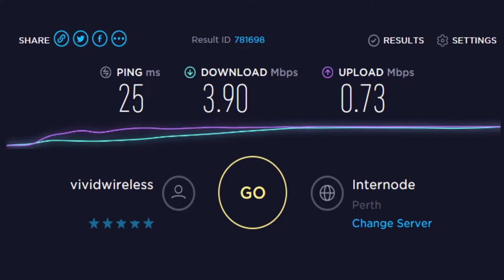WHY NO NUKETOWN?! - Black Ops 4 - offline nuketown doesnt exist!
Wanted to share my thoughts on the new Nuke-Town map that currently Doesn't exist for local custom games...

Show me those Likes, Hit the Subway button and caress my ding-a-ling for updates on when more videos go live!

Supported by DPADga.
Assorted Grips, Gaming Accessories and Tournaments.

Rig setup is:
intel i5 3.3ghz
16gb RAM Corsair
6gb 1060 Nvidia Graphics Gigabyte
Gigabyte z170X-Gaming 7 motherboard
Corsair 550w Powersupply
Corsair liquid cooling

Peripherals are:
Razer Deathstalker chroma keyboard
Razer Mamba 2012 gaming mouse
Logitech Surround sound speakers
Unknown brand of MIC

recording and editing programs:
hitfilm express video editor (love using this)
OBS. what else?